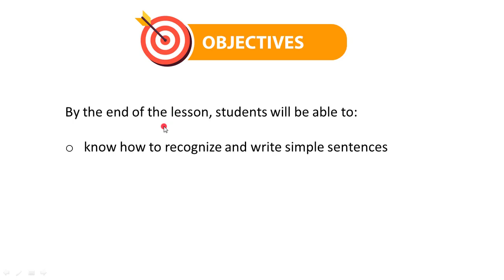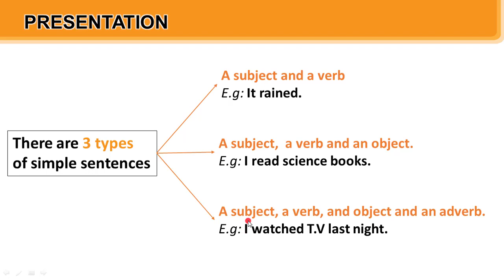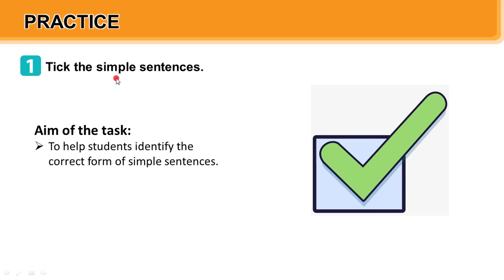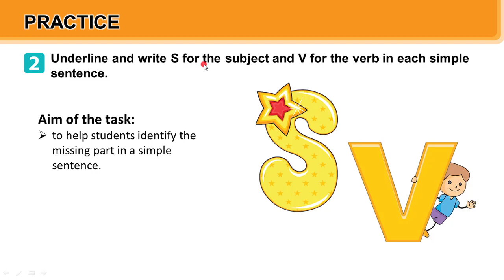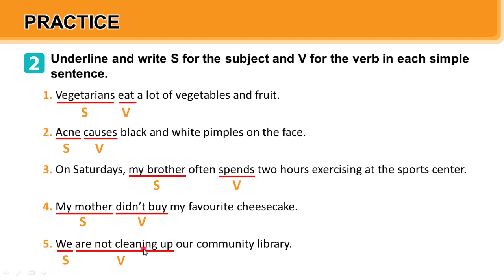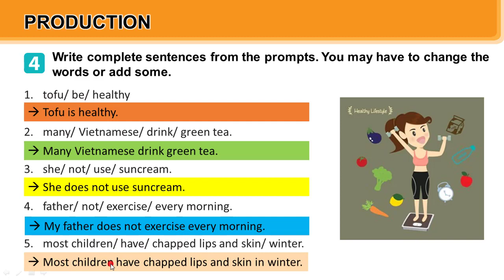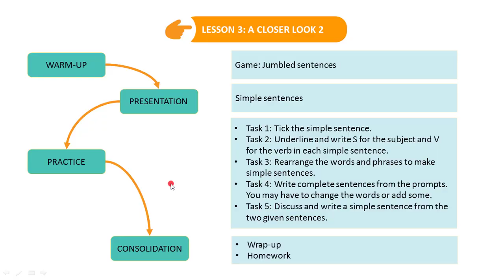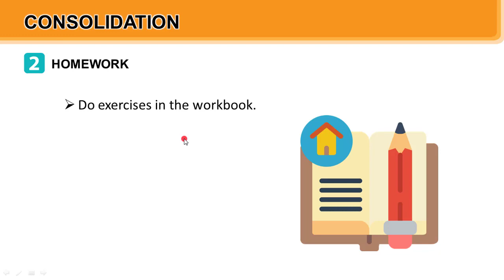Tiếng Anh 7 Global| Unit 2|A Closer Look 2 |Tài Liệu Miễn Phí Tại Đây|Emily Dạy Kèm Onlline